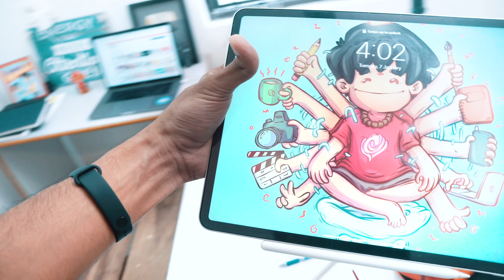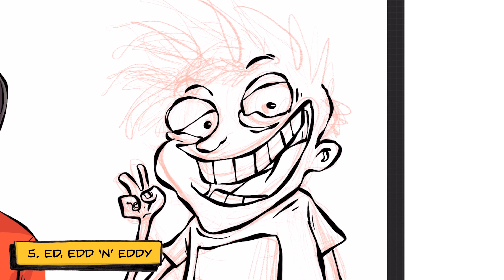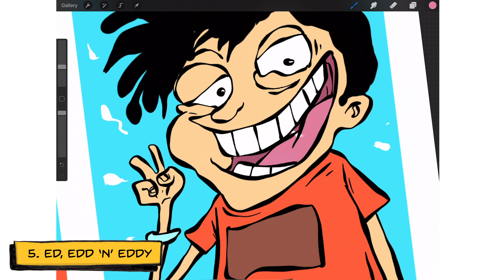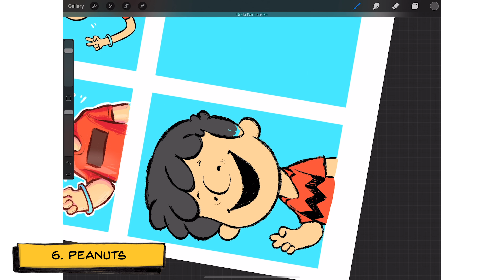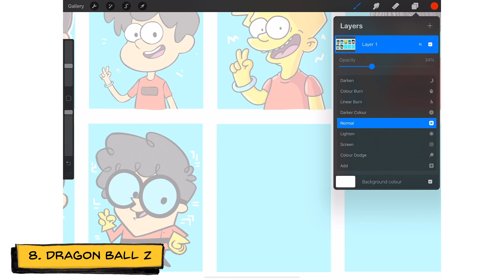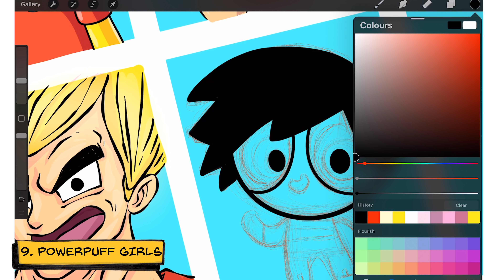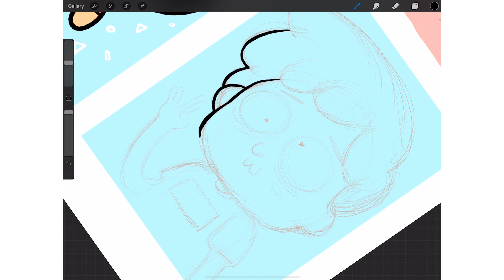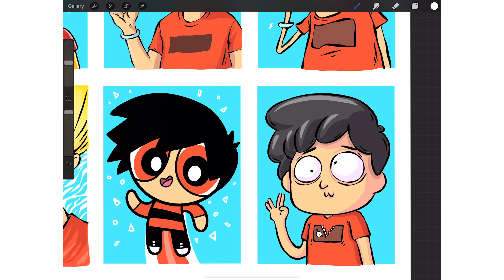The 10 Art Styles Challenge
🔧 TOOLS AND GEAR:
📷 Sony FX3 and Sony a7s III
🎤 Rode Shotgun Microphone
🎤 Senheiser MKH 416 Shotgun Condenser Mic
📱 iPad Pro 2022 with Apple Pencil (2nd Gen)